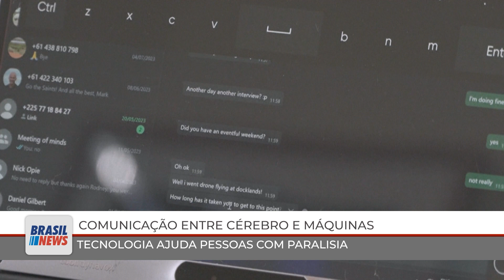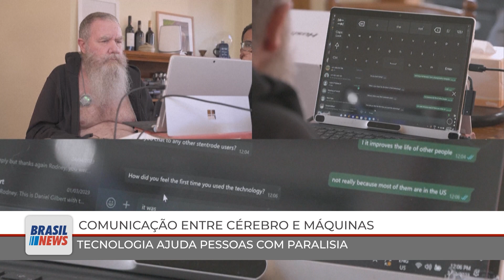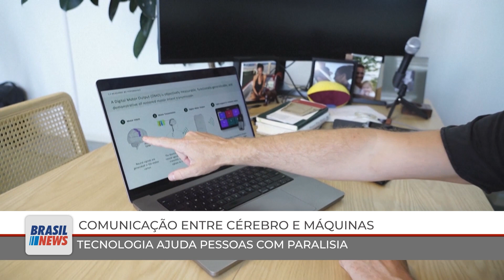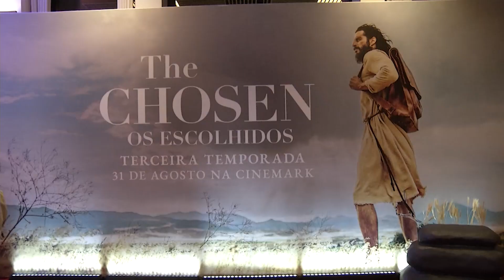RB NEWS 29 08 23 BL2